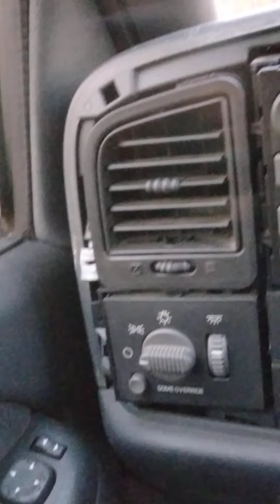trap check day 15 two raccoon and a opossum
check day 15 two raccoon